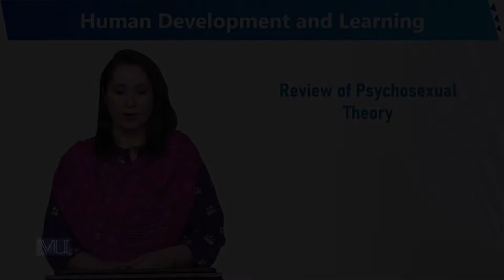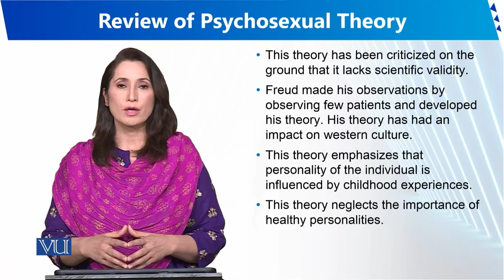Review of Psychosexual Theory | Human Development and Learning | EDU302_Topic040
Topic040 - Review of Psychosexual Theory
By Dr. Sumaira Rashid